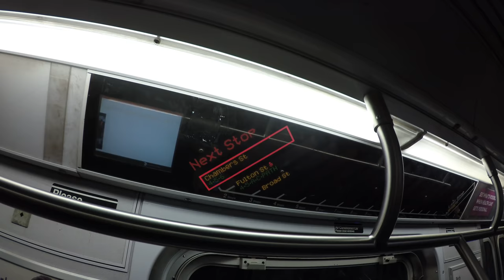⁴ᴷ The Ugliest NYC Subway Station: Chambers Street (J)(Z)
I walk through the Ugliest NYC Subway Station: Chambers Street on the (J)(Z) lines. Watch as mold grows on pillars, abandoned platforms are covered in soot, peeling paint lines the ceilings, and garbage is dumped onto the tracks.

From Wikipedia:

"Chambers Street on the BMT Nassau Street Line is located at the intersection of Centre and Chambers Streets beneath the Manhattan Municipal Building. The station has four tracks, three island platforms, and one side platform (originally two).

The southbound platform is slightly higher at the southern end of the station because the next stop south, Fulton Street, is bi-level with the southbound platform being above the northern one. The two "express" tracks, currently unused in regular revenue service, merge into a single tail track south of the station. The tail track is 620 feet (190 m) long from the switch points to the bumper block, where an emergency exit is available.

North of this station, there are two stub tracks, which end behind the now-closed Queens-bound side platform. These tracks were formerly connected to the Manhattan Bridge, until they were disconnected in 1967 as part of the Chrystie Street Connection, with the BMT Broadway Line being connected to the bridge instead. Also north of this station, the former southbound express track (now the northbound track) splits into two tracks just south of Canal Street: the former northbound local track, and the former southbound express track (the current northbound track).

The tile work on this station includes a depiction of the nearby Brooklyn Bridge that has a subtle mistake: it features the parallel up-down cables between the main cable and the roadway (as seen alone on most suspension bridges) but misses the second set of diagonal cables that radiate from the bridge to the roadway (as seen on cable-stayed bridges)."

History

"This was one of the earliest BMT subway stations opened in New York City, built at a time when Lower Manhattan was the city's principal business district. It was designed to be the BMT's Manhattan hub, with trains arriving from Brooklyn in both directions, and terminating here. Originally, trains arrived from the north via either the Williamsburg Bridge or the Manhattan Bridge. The connection to the Montague Street Tunnel had not yet been completed.

The Nassau Street Loop was completed in 1931, making Chambers Street a through station south to the Montague Street Tunnel to Brooklyn. At this point, the center island platform and two side platforms were closed. The west side platform was walled up and partly demolished when Brooklyn Bridge–City Hall on the IRT Lexington Avenue Line was rebuilt on the other side of the wall in 1960–62.

The loop configuration permitted trains arriving in either direction from the BMT Fourth Avenue Line in Brooklyn to pass through Chambers Street and return to Fourth Avenue without having to reverse direction. A track connection to the Brooklyn Bridge, which would have made a similar loop through the Williamsburg Bridge, was planned in the station's design, but never built.

Although altered over the years to account for changing ridership patterns, the station has not been renovated. In a 2003 poll, it was voted the ugliest station in the system.

When it was being built before World War I, Chambers Street was envisioned as a City Hall terminal, a kind of downtown Grand Central Terminal at a time when the business and population center of the city was still closer to the southern end of the island. Three years after it opened, its four wide platforms were so overcrowded that one newspaper article described them as "more dangerous during the rush hours than at the Grand Central or the Fourteenth Street Stations."

But by the mid-1920s, the subway itself was pushing the city's population north and leaving Chambers Street behind. By as early as the 1930s, in fact, the station's ridership had dropped off so steeply that half of it was closed. By the 1950s, many of the city's business interests had shifted to Midtown. The Chrystie Street Connection, completed in 1967, severed the Nassau line's connection to the Manhattan Bridge, so that the bridge tracks could connect instead to the uptown IND Sixth Avenue Line. The tracks heading towards the Manhattan Bridge (now used for train storage) are visible from northbound trains leaving Chambers Street.

The tail track south of the station was the site of an R42 crash into the bumper block on the lower level relay track on November 6, 2007. The train was operating on the M when it crashed."

Filmed Using
GoPro HERO5 Black @ 4K, 30FPS